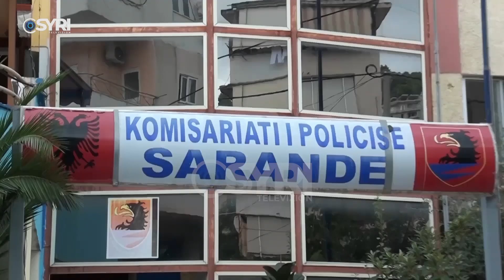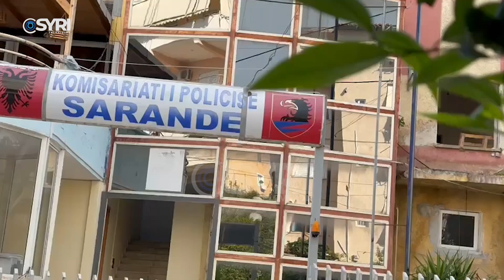Mister fati i të dy të zhdukurve në Sarandë, 'Koçolja' dhe Sulovari dyshohen të groposur